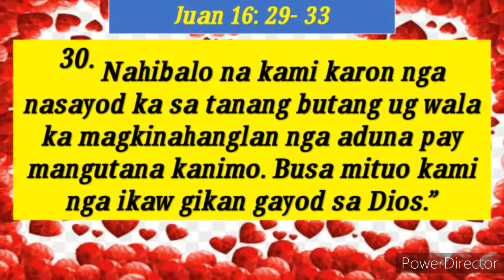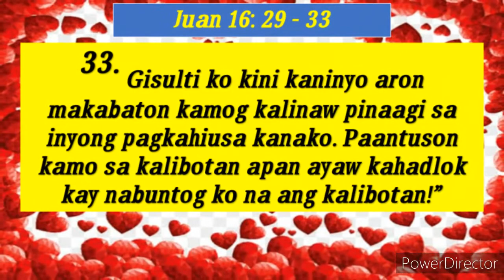Ang maayong balita